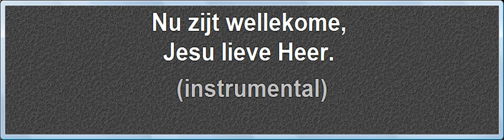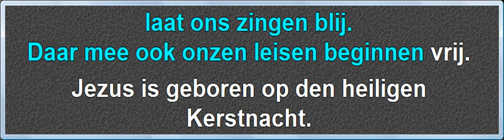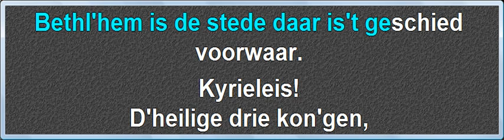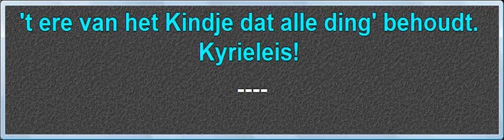Nu Zijt Wellekome, instrumentaal met karaoke tekst